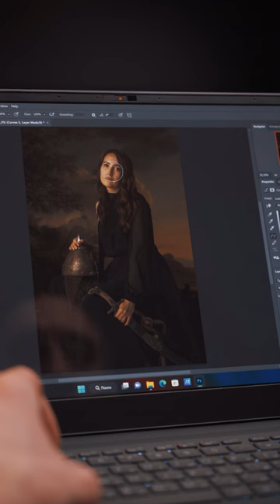RETOUCHING PHOTOGRAPHY (filipp_tolstikov_) ASUS ProArt Studiobook 16 OLED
RETOUCHING PHOTOGRAPHY. ASUS ProArt Studiobook 16 OLED